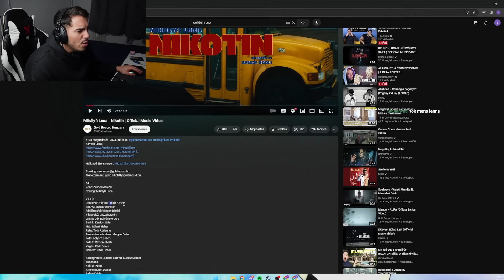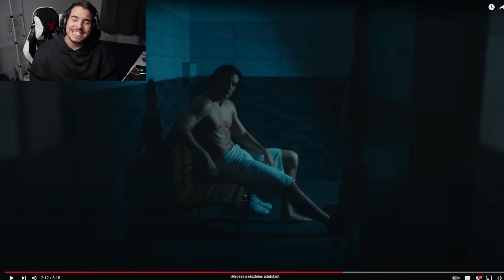EZ A HANG LESZ AZ UJ TIKTOK TREND